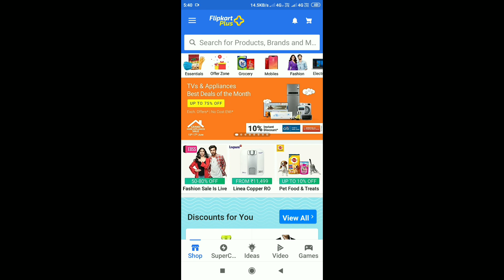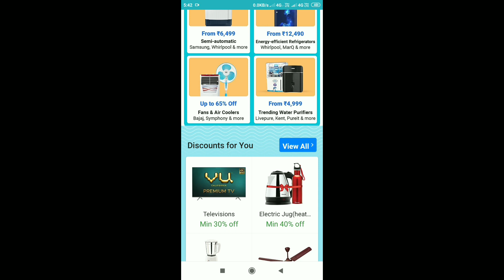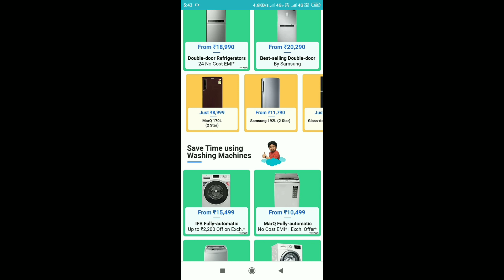Flipkart upcoming sale grand appliances sale offer details in hindi